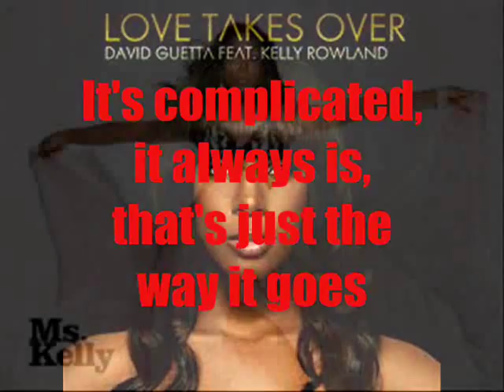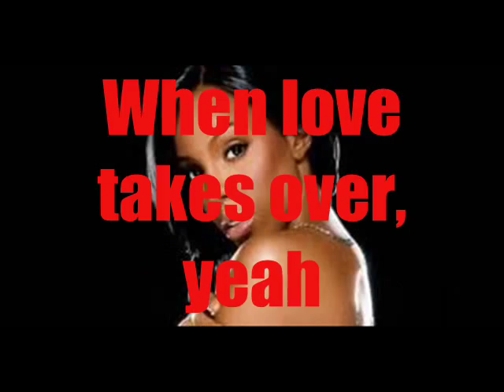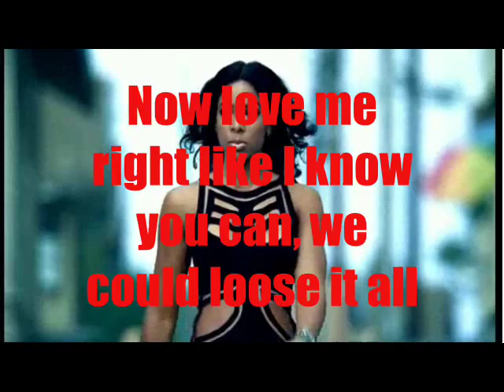David Guetta feat. Kelly Rowland When Love Takes Over Lyrics by Jr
David Guetta feat. Kelly Rowland  When Love Takes Over Lyrics by Jr the best dj ever david teams up with kelly one the best voice there amazing and made this great song..the best in town they rock together david kelly when love takes over the music takes over and u just gotta dance

"When Love Takes Over"
(feat. Kelly Rowland)

It's complicated, it always is, that's just the way it goes
Feels like I've waited so long for this, I wonder if it shows?
Head under water now I can breath, it never felt so good.
Cause I can feel it coming over me I wouldn't stop it if I could

When love takes over, yeah
You know you can't deny
Cause something's here tonight

Give me a reason I gotta know, do you feel it too ?
Can't you see me here on overload, and this time I blame you...
Ohhh... Looking out for U to hold my hand, it feels like I could fall
Now love me right like I know you can, we could loose it all

Tonight, tonight, tonight, tonight, tonight, tonight, tonight, tonight

I'll be loving all the time, it's true
Cause I want to make it right with you

Over, Over, Over, Over, Over, Over, Over, Over, Over, Over